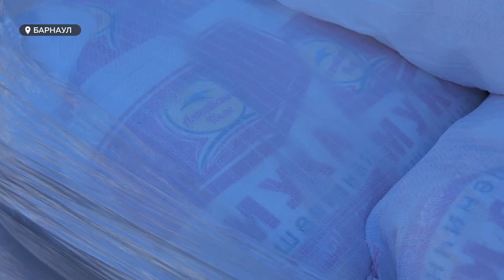Гуманитарный груз с 25 тоннами муки отправят в ЛНР из столицы Алтайского края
25 тонн муки направят в Донбасс из Барнаула. Крупную партию гуманитарного груза, в Славяносербский район ЛНР, уже готовят к отправке. Подробности – в сюжете.